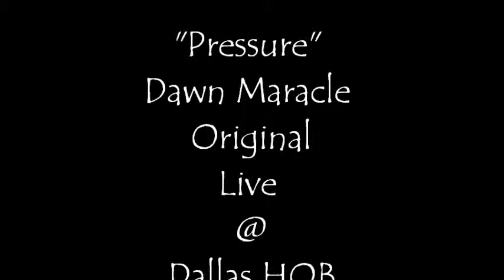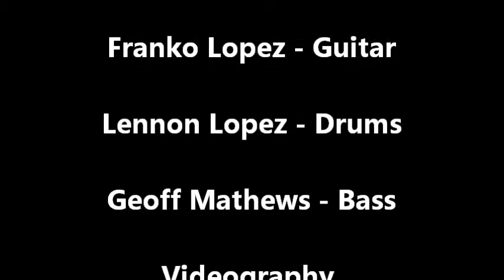Dawn Maracle Original "Pressure" @ HOB Dallas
live music performance by Dawn Maracle Band or her original song "Pressure" 2012